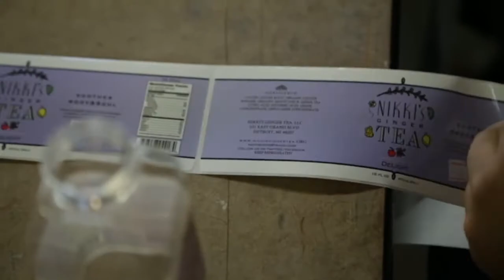Happy Holidays from Detroit Public Television!